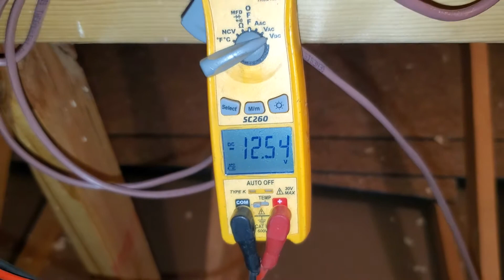07/08/2021 Jimmy Washington - Zoning Issue